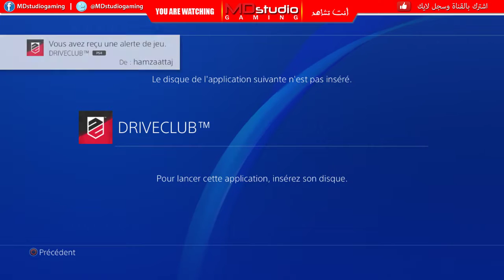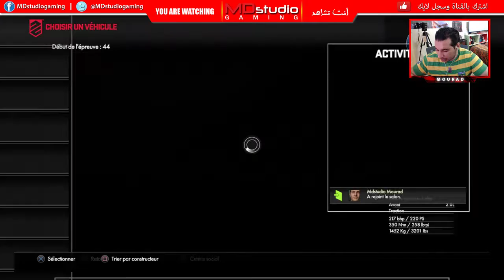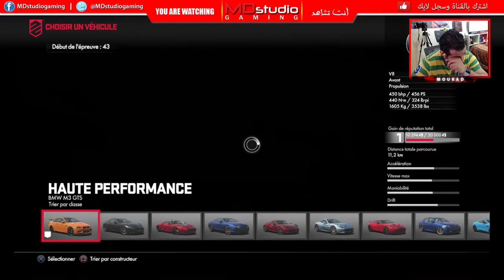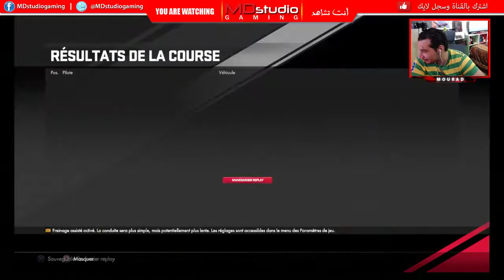DriveClub maroc | بث مباشر في لعبة 🔴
PC  configuration :
Processeur : Intel(R) Core(TM) i7-7700K CPU @ 4.80 GHz
Processeur graphique :  ASUS ROG STRIX GeForce GTX 1080TI OC
Mémoire : 64 GB RAM G.Skill Trident Z DDR4 3446 Mhz
SSD ON mobo :
1 -Samsung SSD 960 Pro M.2 Series 512 Go
2 - Samsung SSD 950 Pro M.2 Series 512 Go
SSD MORMAL :  Samsung SSD 850 EVO Pro 256 Go
HDD : 1 T WD BLACK
Système d'exploitation : Microsoft Windows 10 Professionnel

N’hésitez pas à partager la chaîne avec vos amis et vos collègues
⚠️ N'oublie pas de cliquer sur la petite cloche 🔔 (à côté du "abonné" sur la page d'accueil de la chaîne) afin de recevoir les notifications des nouvelles vidéos sur ton fil d'actualités !